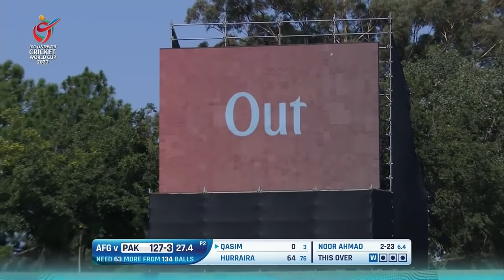Mankad in the ICC U19 Cricket World Cup 2020: Noor Ahmad dismisses Muhammad Hurraira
🚨 MANKAD 🚨

Noor Ahmed used the Mankad mode of dismissal to see off Pakistan's well-set Muhammad Hurraira for 64!

What do you make of it? 👇